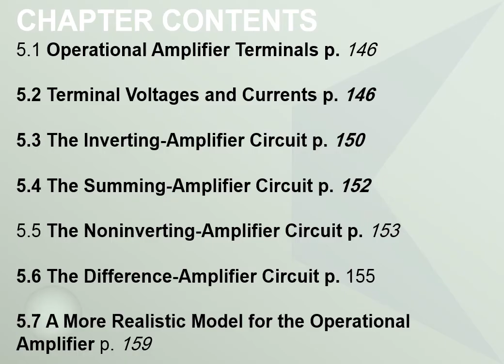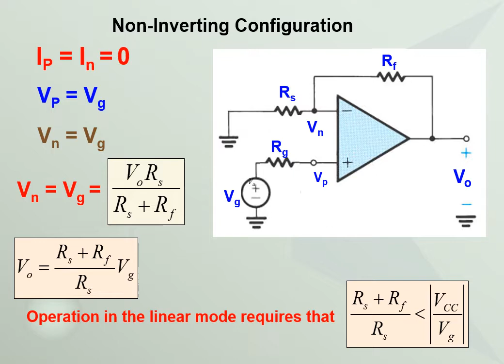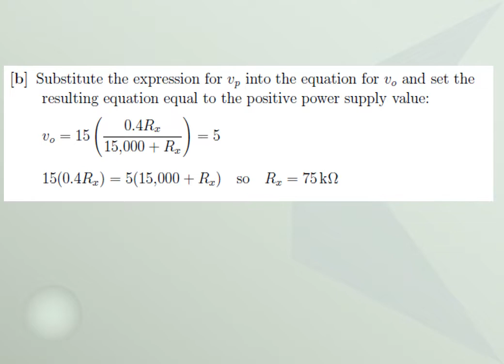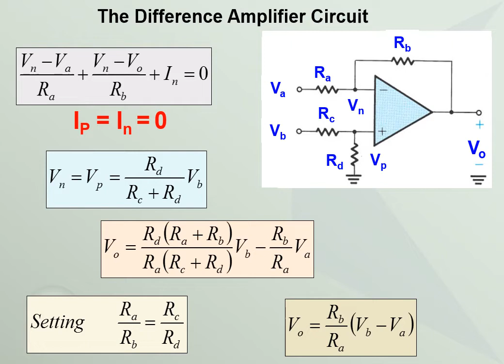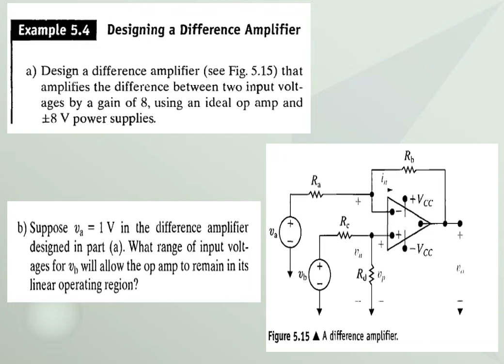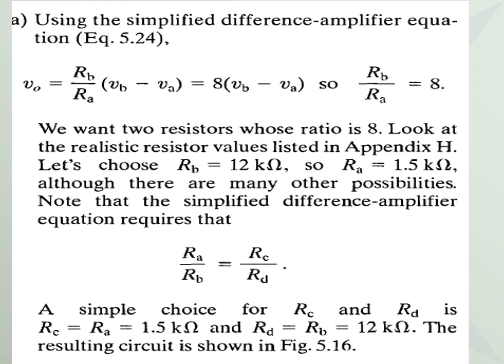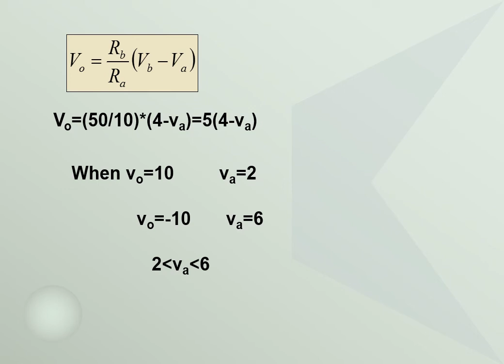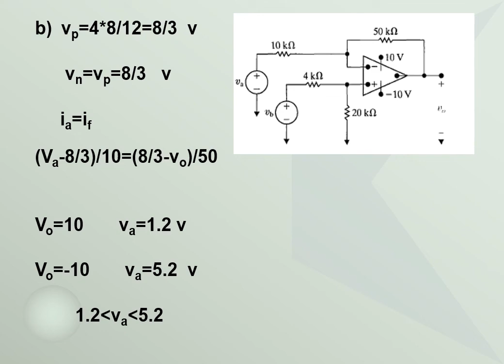المحاضرة الثانية OMP AMP